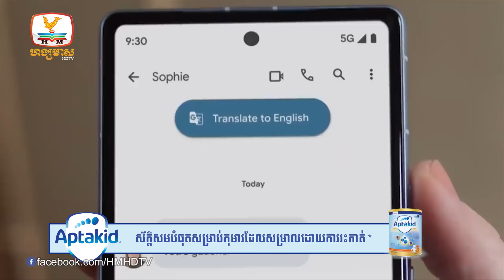ហេកគ័រកូរ៉េខាងជើងលួចប្រាក់ឌីជីថលពីជប៉ុនជាង700លានដុល្លារ និងបន្ត...| UPDATES TODAY (16-05-2023) 2PM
▪ ហេកគ័រកូរ៉េខាងជើងលួចប្រាក់ឌីជីថលពីជប៉ុនជាង700លានដុល្លារ និងបន្តងាករកវៀតណាម និងហុងកុង
▪ Google បញ្ចេញ ស្មាតហ្វូនបត់អេក្រង់ ថេបប្លេត និងស្មាតហ្វូន
▪ Toyota ប្រកាសចេញ Grand Highlander 2024 ជាលើកដំបូង មានជម្រើសម៉ាស៊ីន៣